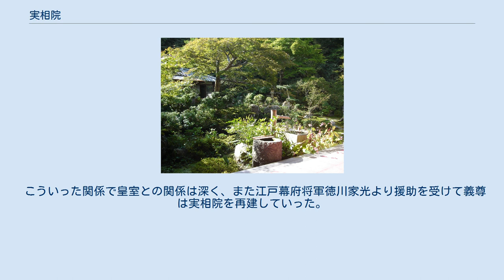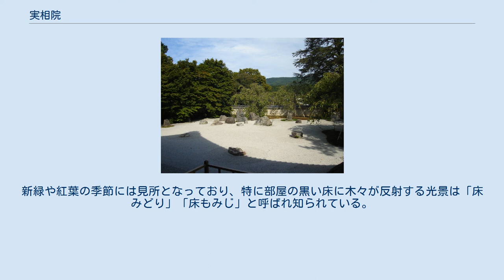実相院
枯山水の庭 実相院の石庭 実相院（じっそういん）は、京都市左京区岩倉にある天台宗系単立の寺院。
山号は岩倉山。
本尊は不動明王（鎌倉時代作の木像）。
開山は静基（じょうき）。
門跡寺院の1つである。
岩倉実相院門跡とも呼ばれる。
かつては天台宗寺門派（天台寺門宗）三門跡の一つであった。
 鎌倉時代の寛喜元年（1229年）、静基僧正により開基された。
当初は現在の京都市北区紫野にあったが、上京区今出川小川（現・実相院町）に移転する。
その後応仁の乱を逃れるため文明6年（1474年）、園城寺の別院・大雲寺に隣接する塔頭成金剛院の跡地である現在地に移転する。
しかし室町時代末期までに多くの堂舎が戦火で焼失した。
 江戸時代初期に室町幕府将軍であった足利義昭の子義尋と古市胤子との子である義尊が入寺し門主となっている。
なお、弟の常尊は円満院門主であり、また母の胤子は義尋没後に後陽成天皇の後宮となって子をもうけ、後に聖護院門主道晃法親王となったので天台宗寺門派（天台寺門宗）三門跡はすべてこの兄弟が門主に就任し、統括している。
 こういった関係で皇室との関係は深く、また江戸幕府将軍徳川家光より援助を受けて義尊は実相院を再建していった。
 以後当院の代々の住職は皇室と繋がりのある人物が務めた。
本堂は東山天皇の中宮、承秋門院の女院御所を移築したもので、四脚門・車寄せも御所より移築されたものである。
 幕末には岩倉具視も一時ここに住んでおり、当時の密談の記録などが残されている。
 明治時代になると古市胤子が北岩倉に創建した日蓮宗の證光寺を合併している。
 1952年（昭和27年）、天台寺門宗から独立する。
 庭園は池泉回遊式庭園と枯山水の石庭の2つがある。
前者の池にはモリアオガエルが生息している。
新緑や紅葉の季節には見所となっており、特に部屋の黒い床に木々が反射する光景は「床みどり」「床もみじ」と呼ばれ知られている。
 老朽化が進み、主な建物は多数のつっかえ棒が施されてようやく倒壊を免れているのが現状であり、修理のための資金集めが課題となっている。